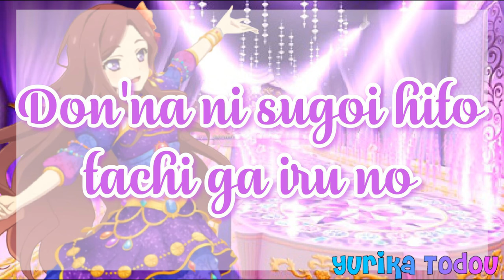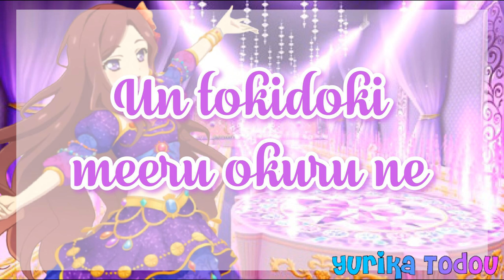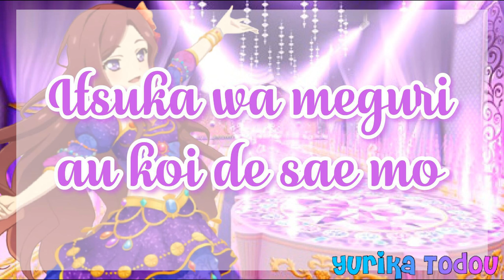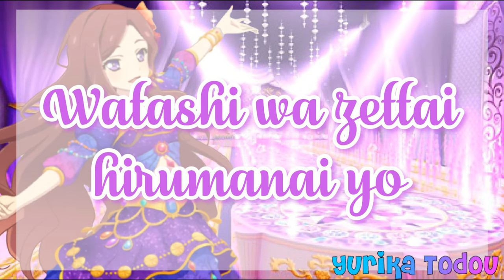Aikatsu Stars! Future Transit Full + Lyrics Yozora Kasumi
CAN I SAY THIS IS MY NUMBER FAV SONG FROM AIKATSU STARS!?😍😍
YOZORAAAAAAAAAAAAAAAAAAAAAAAAA SENPAI!

~Yurika Sama~